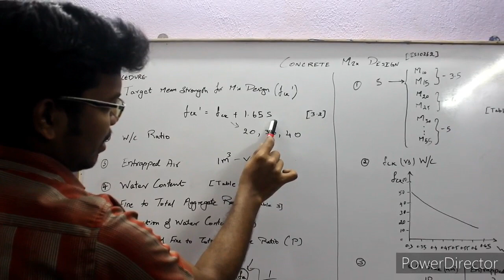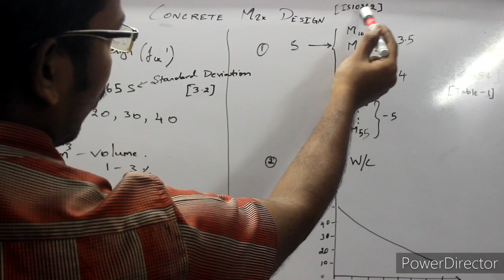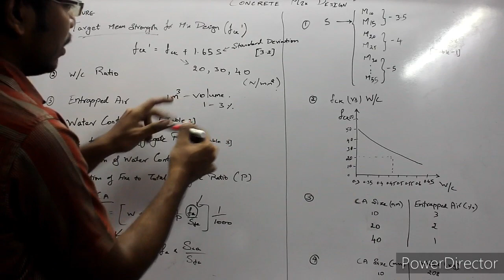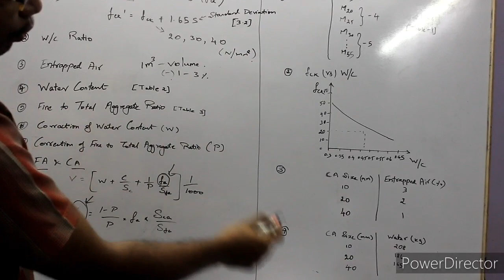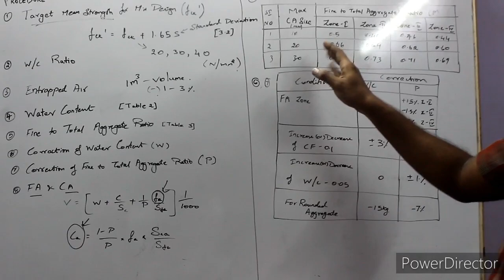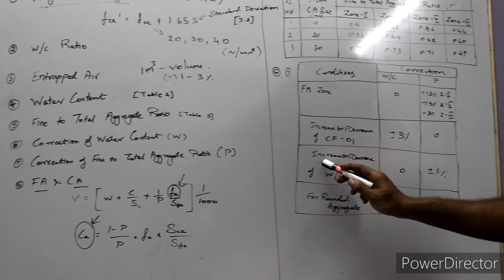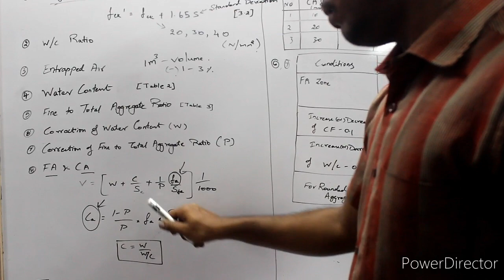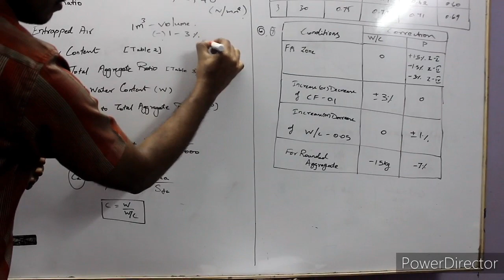Concrete mix design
Design mix